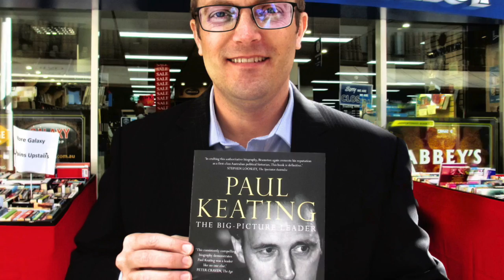Paul Keating by Troy Bramston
Authors at Abbey's 131 York Street, Sydney - Troy Bramston has produced the most extensive biography of former Prime Minister Paul Keating. The size of the hefty tome is due to the years of research and over 15 hours of interviews done with his subject.